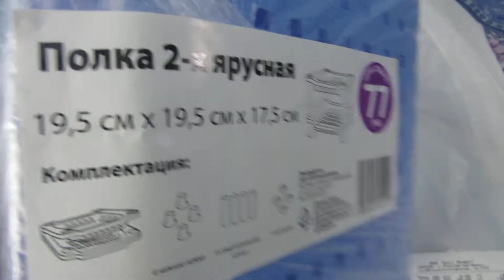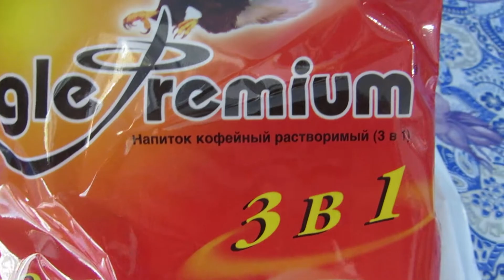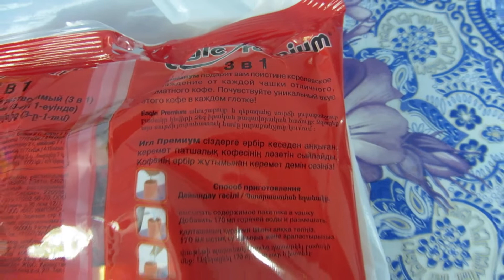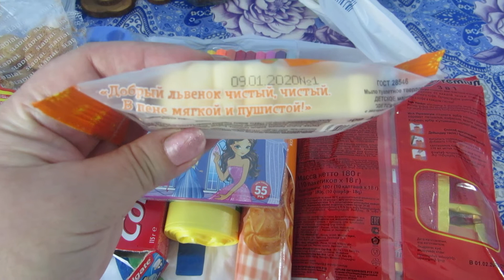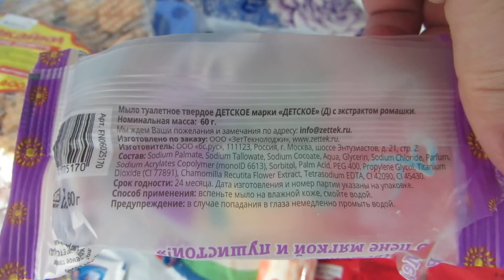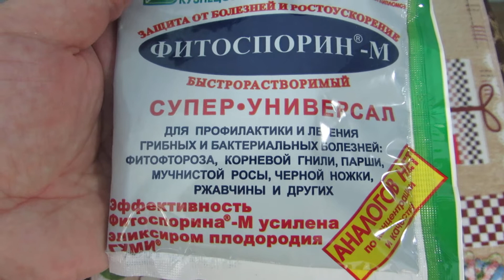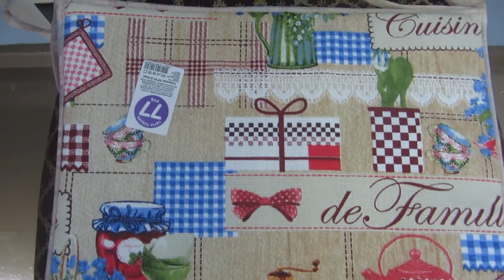ФИКС ПРАЙС ИЮНЬ 2020г!!!!! НОВИНКИ!!!!